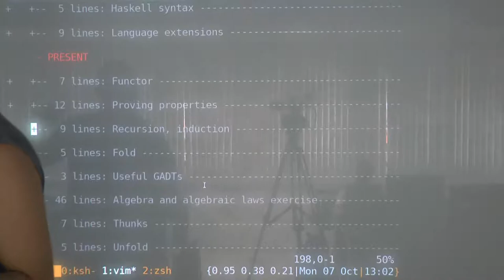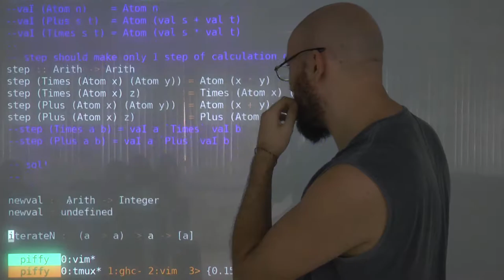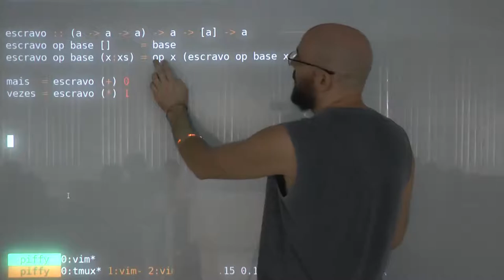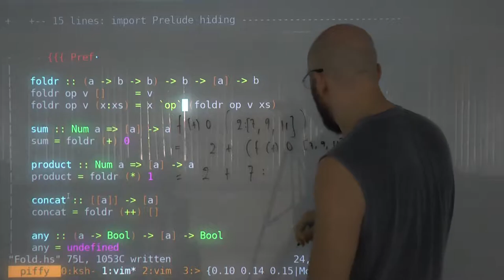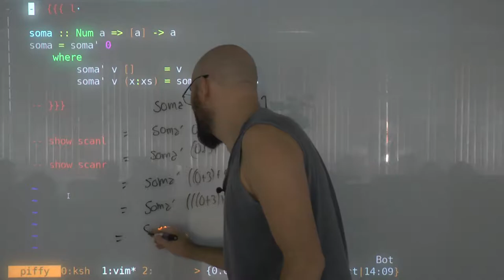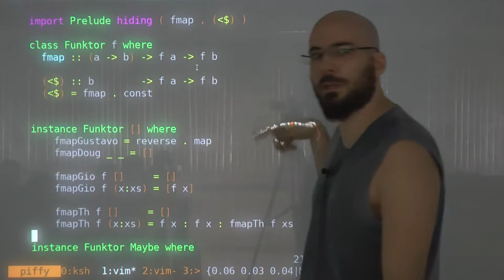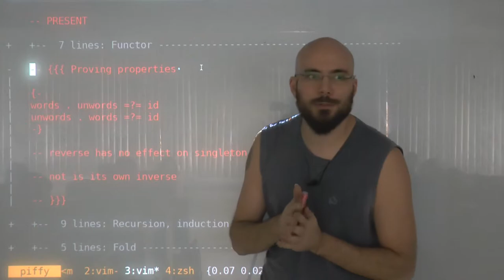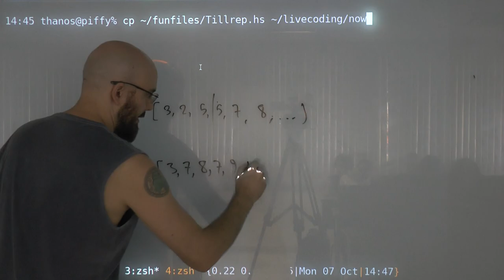Programação Funcional, 2019-10-07: Listas ; Fold ; Functors ; Leis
Programação Funcional (FUN)
Semestre 2019.2
Thanos Tsouanas

# 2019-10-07: Listas ; Fold ; Functors ; Leis
* recap: Arith: val e step [00:00:00]
* * iterate ; tillRep
* foldr [00:20:57]
* * chegando no foldr abstraindo varias definições recursivas [00:20:57]
* * foldr [00:25:00]
* * foldr: como funciona [00:35:04]
* * homework: foldr vs foldl [00:43:22]
* * foldr1 e foldl1 [00:43:42]
* scanl e scanr [00:46:01]
* somando pela esquerda [00:49:29]
* * accumuladores
* Hoogle [00:53:32]
* Functors [00:56:54]
* * uns fmaps malandros para o List [00:59:39]
* * as leis de functors [01:03:12]
* demonstrando propriedades [01:14:50]
* * words . unwords =?= id
* * unwords . words =?= id
* * reverse deixa em paz os as listas-singletons [01:20:00]
* livecoding: tillRep [01:27:10]

## Stocktaking
* theory: folds ; laws ; functor laws ; acumulador
* typeclasses: Functor (laws)
* Haskell: Hoogle
* funções: iterate , foldr , foldl , foldr1 , foldl1 , scanl , scanr